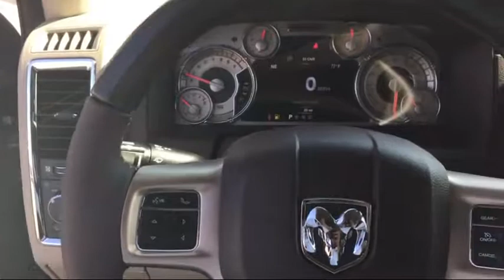2017 Ram 1500 Longhorn Elk Grove Sacramento Roseville Folsom Rocklin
2017 Ram 1500 Longhorn Stock Number: 28850D Vin:1C6RR7WT7HS816301.

8575 Laguna Grove Dr.